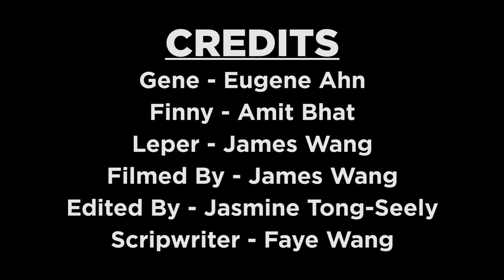A Separate Peace -- Trailer